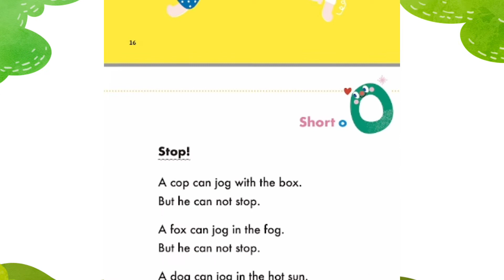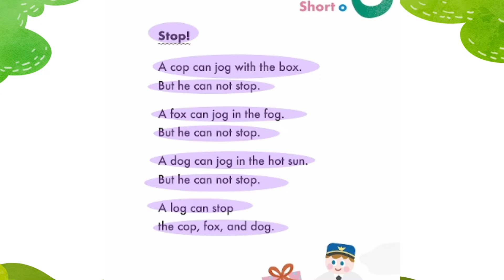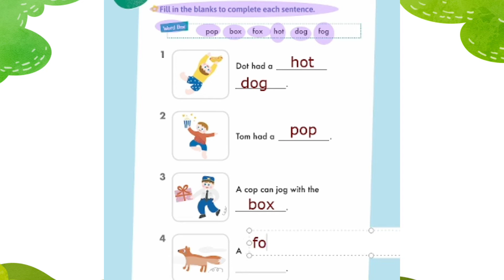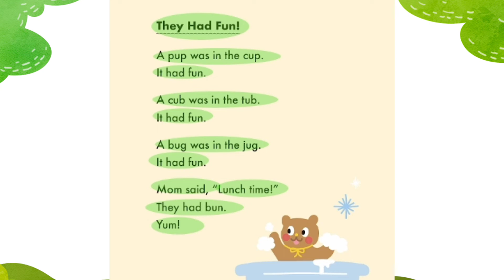Daisy First Reading p.16~21| 첫 리딩 | 파닉스 다음 단계 리딩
데이지퍼스트리딩 Daisy First Reading p.16~21